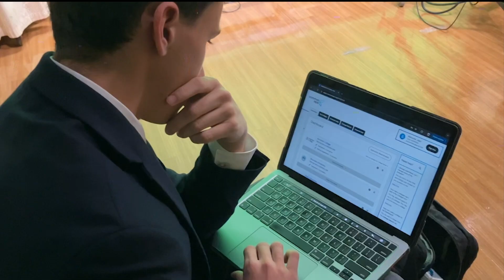BTVN Sept 10 2024